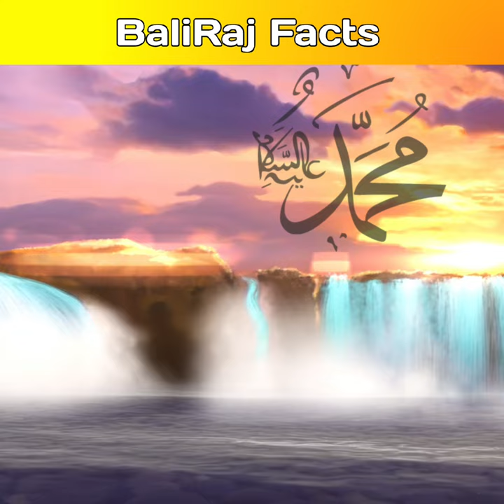Hazrat Muhammadﷺ ke kuch batey💖